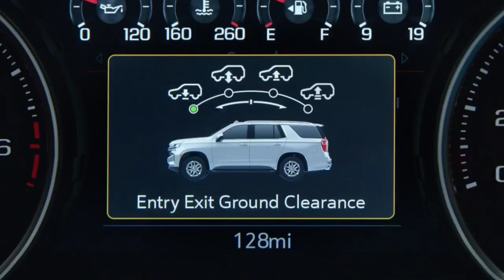Fortuner को कड़ी टक्कर देने आ रही है CHEVY SUBURBAN SUV